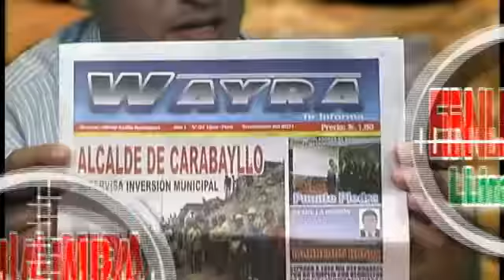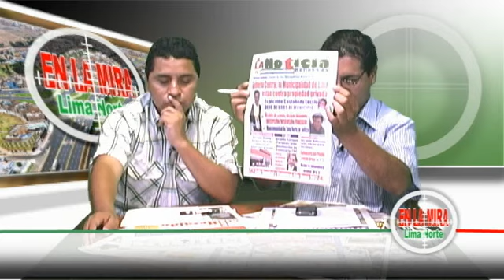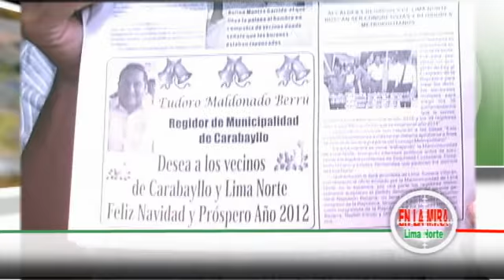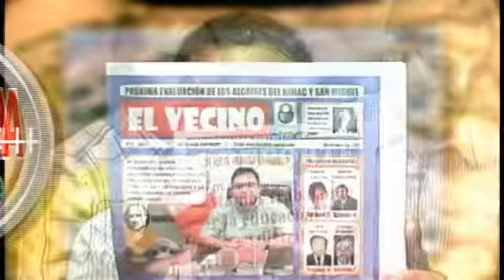GHAM-TV ¡Donde tú te ves! "En la mira LIMA NORTE" 03 de 10 P01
Programa 01
Parte 03 de 10
Magazine Informativo "En la Mira Lima Norte"
Todos los Sábados de 10am a 12m
Por GHAM-TV ¡Donde tú te ves!